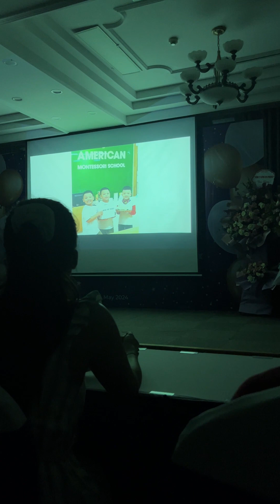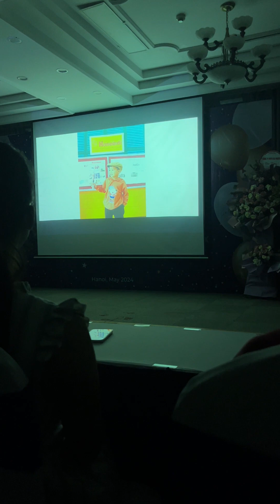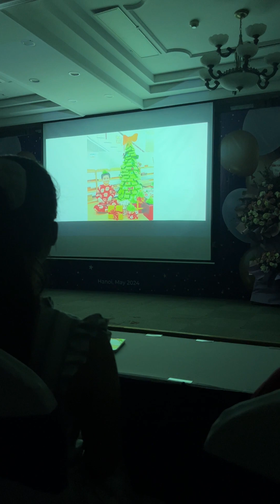Lời chia tay học sinh | Graduation Ceremony AMSS